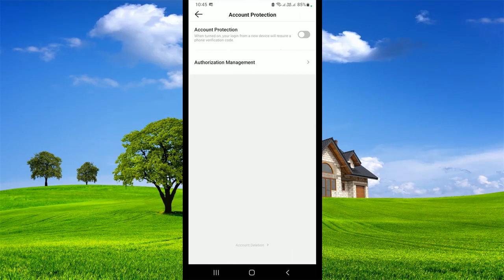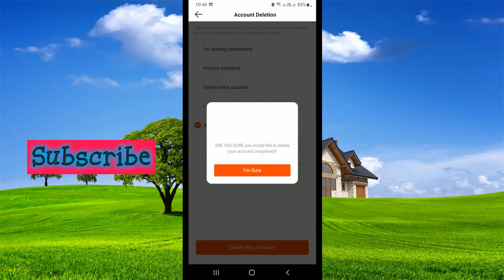How to Delete Snack Video Account Permanently 2023 | Snack Video App Account kaise Delete kare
In this video I show you How to Delete Snack Video Account Permanently 2023